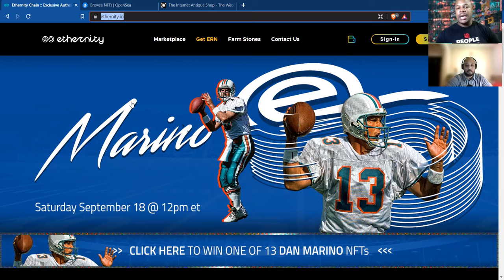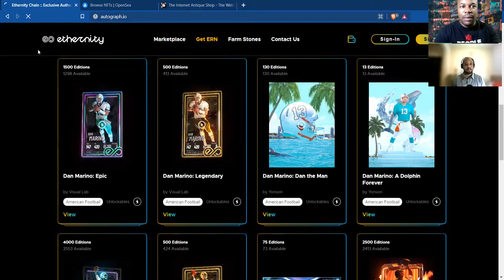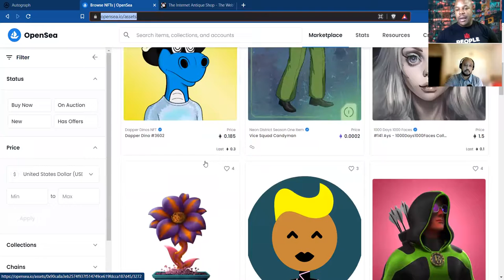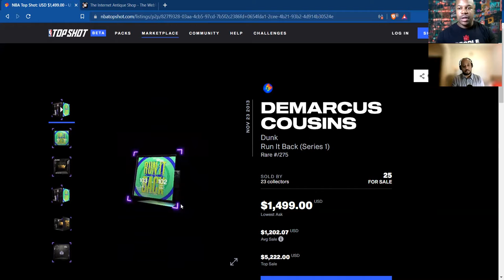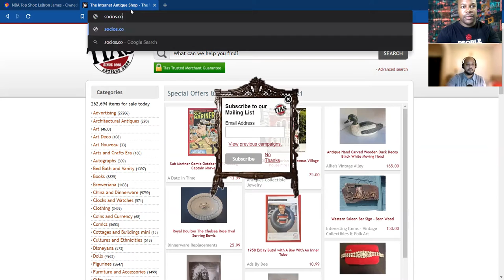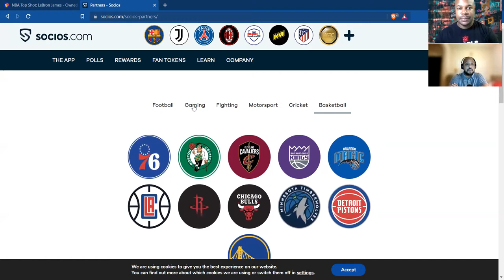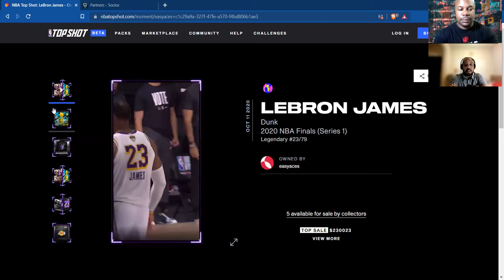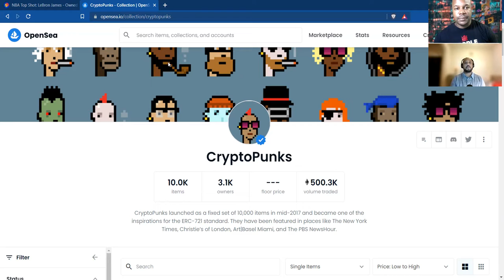NFT 101: What is an NFT? Part 1 of 2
If you've been following the cryptocurrency market chances are you've heard the term NFT floating around. In 2021, NFT's exploded and you may have heard of popular musical artist like Kings of Leon creating them or investors like Gary Vee talking about them. While many people are starting to understand cryptocurrencies, NFT's are not as easy to figure out. We've decided to put together a 2-part podcast to fully explain the NFT revolution!

Part 1: In this episode we explain value and overview everything you need to know to get started on acquiring these digital assets.

Part 2: We talk about basic strategy and how money is made by purchasing and selling NFT's